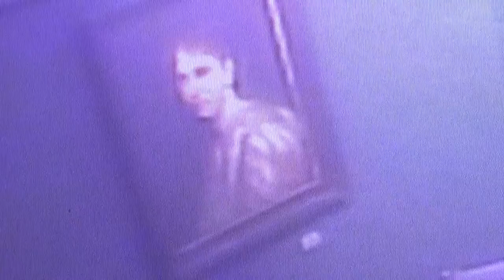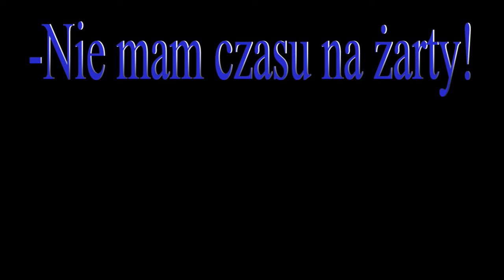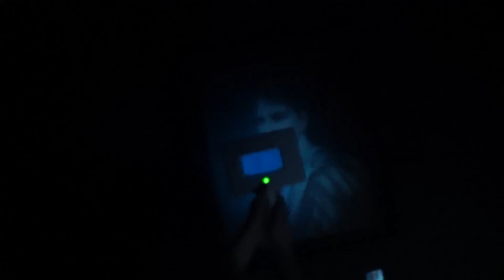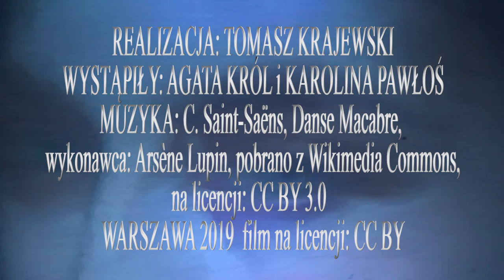Mam cię na oku | ANH 2019-2020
Film stworzony podczas warsztatów filmowych Jesiennej Akademii Nowe Horyzonty, której organizatorem jest Dział Edukacji Stowarzyszenia Nowe Horyzonty.

Autor filmu: Tomasz Krajewski

Grudzień 2019